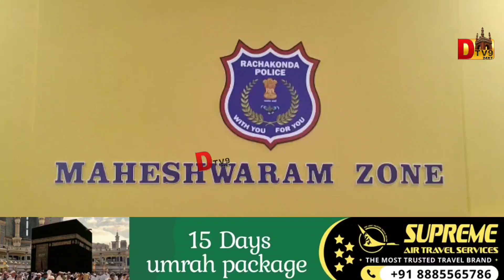PAHADISHAREEF POLICE NE DARAMALLA SAIDAMMA MURDER CASE SOLVED KAR DIYA.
PAHADISHAREEF POLICE NE DARAMALLA SAIDAMMA MURDER CASE SOLVE KAR DIYA.

 ACCUSED INVOLVED IN A MURDER CASE IS ARRESTED BY THE PAHADISHAREEF POLICE

Cr.No.220/2023U/s 302, 201 IPC, OF P.S PAHADISHAREEF, RACHAKONDA.

DECEASED:

Smt. Daramalla Saidamma W/o Elaiah, Age: 48 Yrs, Caste: SC (Madiga), Occ: Working as Watch woman at Tulasi Kuteer Apartments. MCR Colony. Road No. 8. Badangpet Municipality, Balapur Mandal. R.R. Dist. N/o Neredvai Village. Mothe Mandal, Suryapet Dist.

ACCUSEDPARTICULARS:

Peddabavi Srinivas Reddy S/o Late Bal Reddy. Age: 45 Yrs. Occ: (OC) Reddy. Occ: Business (Real Estate). R/o H. No. 4-75/36, Near Ambedkar Statue.

Telephone Exchange Colony. Badangpet, Balapur Mandal, R.R. Dist.

On 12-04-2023 found unknown female body in a plastic bag on the foot path on

Srisailam Highway. Immediately registered a case and collected the belongings

of the deceased and after PME the belongings of the deceased. A press note

was released on 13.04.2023 showing the belongings to identify the deceased.

On 14/04/2023the deceased son along with the deceased son in law contacted Police Pahadishareef that the items are matching with the belongings of his mother. The items were identified and simultaneously the body was also identified. Basing on the suspicion of the son of the deceased and as per the technical analysis data the accused was arrested today on 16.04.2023. Motive:

The accused gave some amount to the deceased for her personal needs and was demanding interest every month. The deceased was unable to pay the interest and using this as advantage he forced for physical relation with him. The deceased demanded more money from the accused and when he denied she threatened him that she will blame the accused in society that he has used her sexually. The accused decided to kill her. On 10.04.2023 he called the deceased to his farm house and strangulated her to death.

SEIZED PROPERTY FROM THE ACCUSED PERSONS

Maruthi Swift Desire Car Br. No. TS 30 B 3338

1

2 (1) Mobile Phone.

The arrest of accused was made under the supervision and directions of Sri. D.S. Chauhan, I.P.S.. Commissioner of Police, Rachakonda, Sri Ch. Srinivas, DCP Maheshwaram Zone and under the directions of Sri C. Anjaiah, Asst. Commissioner of Police, Maheshwaram Division, Sri. M. Kashivishwanath, Inspector of Police Ps Pahadishareef, along with their team.

Sd/-

Dy.Commissioner of Police, Maheshwaram Zone.